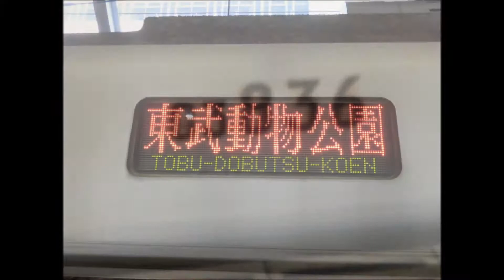東京メトロ03系36F 普通中目黒行きドア開閉・新越谷駅発車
2019年9月8日撮影

残り少なくなってきましたね。この編成もいつまで走るのか･･･